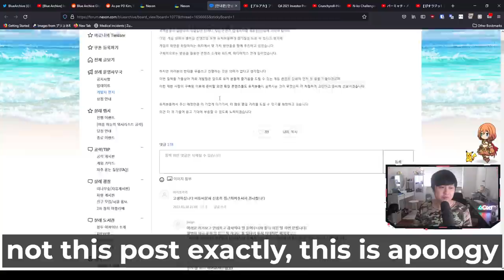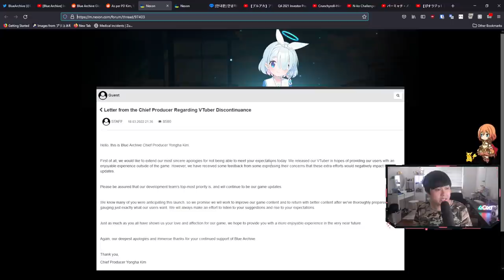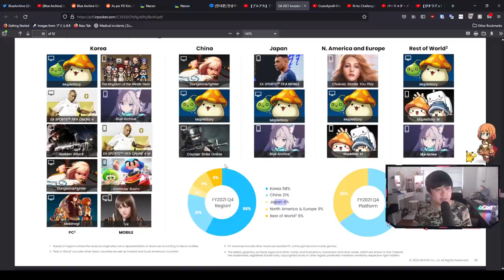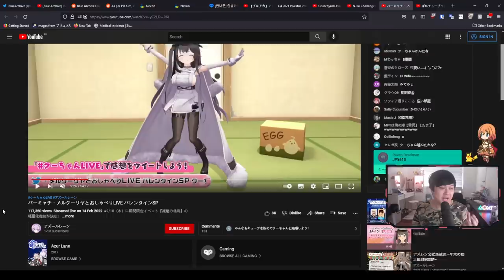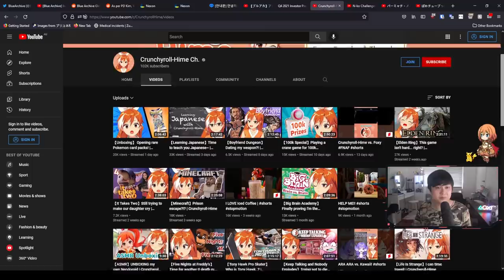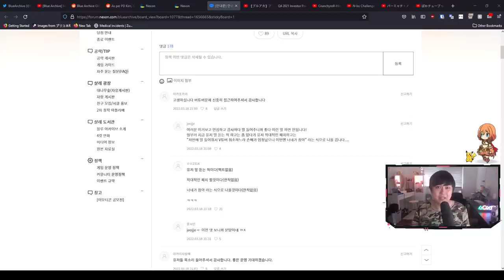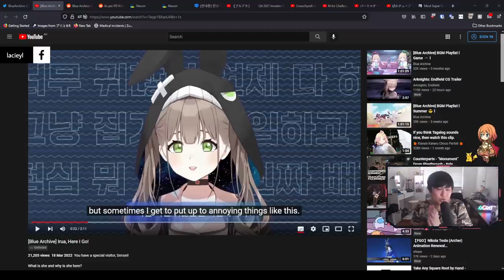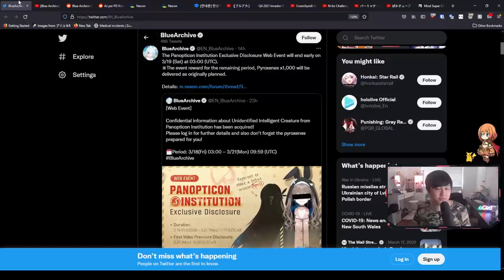How This V-Tuber Was Announced And Destroyed In 9 Hours (Irua) | Blue Archive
Hi!

Welcome to more unfortunate drama, where we have the Blue Archive and Nexon's newest V-Tuber Irua being announced and slated for debut, but subsequently cancelled within 9 hours. In this video, I'll go through the entire timeline as to what exactly happened, and the details that led up to the eventual cancellation.

I'm currently playing Blue Archive (ブルーアーカイブ/블루 아카이브) on Blue Stacks 4 64-bit 'cause every other emulator sucks (even Blue Stacks 5).

Lace
✨ About Me
✨ Socials (need to copy and paste links)